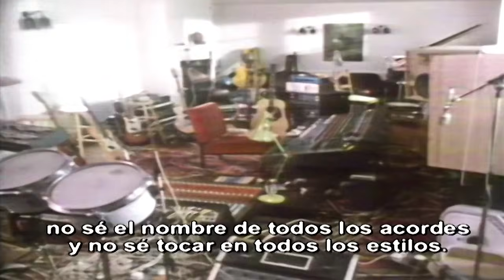Mike Oldfield Live knebworth + Bonus track 1980 HQ EDIT Hi-Fi audio 2017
Reedicion de audio y video de uno de los mejores (para mi, el mejor ) directos grabados de Mike Oldfield.
Reescalado a pantalla completa eliminado ruido (VHS) y reecualizacion y mejora de dinámicas de el audio por mi mismo, de nada ;-)

Musicos

Bajo / Bass Guitar :        Hansford Rowe.

Bateria y Percusión /  Drums, Percussion :    Mike Frye, Pierre Moerlen.

Vibrafono y bateria / Drums, Percussion, Vibrafono / Vibraphone :    Benoit Moerlen.

Flauta y Saxo / Flute, Saxophone :     Bimbo Acock.

Guitarra / Guitar :    Nico Ramsden.

Guitarra y Voz / Guitar, Vocals :   Mike Oldfield.

Teclados / Keyboards  :      Peter Lemer, Tim Cross.

Vocalistas / Vocals  :     Maggie Reilly (de verde / in green ), Wendy Roberts ( de rojo / in red )